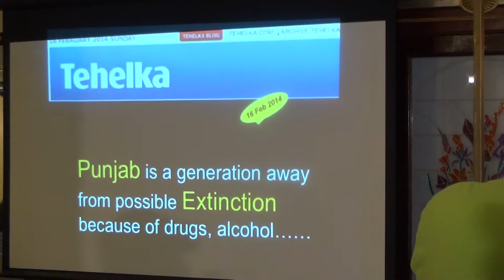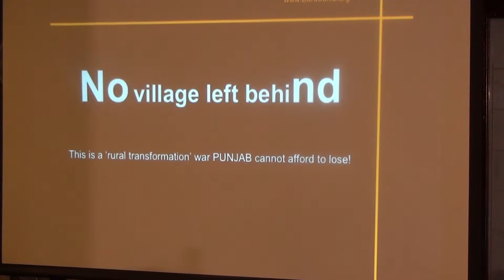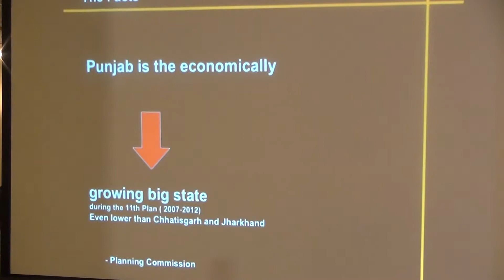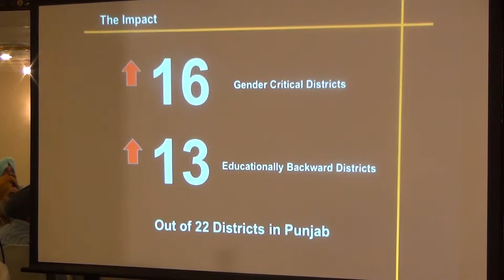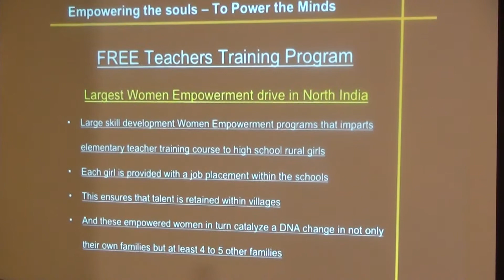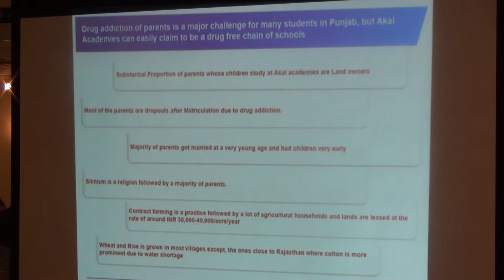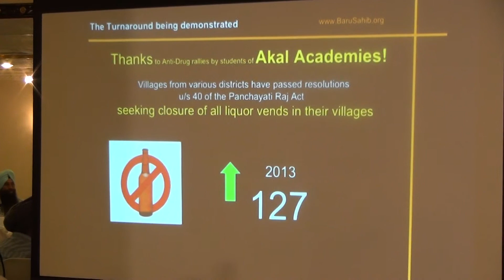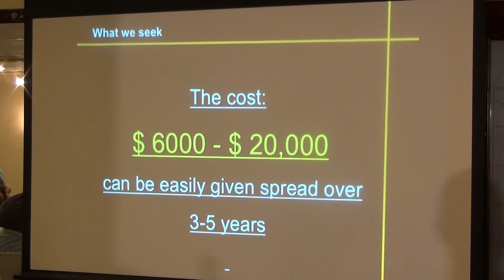Guru Ki Kashi -Educational Seminar - Hicksville NY June 15, 2014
Guru Ki Kashi -Educational Seminar - Hicksville June 15, 2014